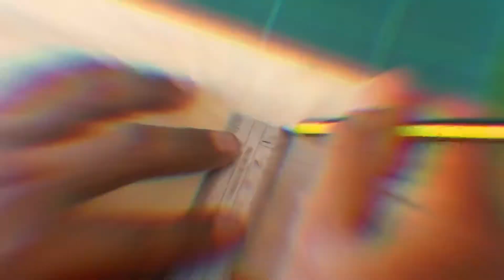Projek Tanda Nama Menggunakan Papan Lapis DIY ( DEEN SR )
Projek DIY